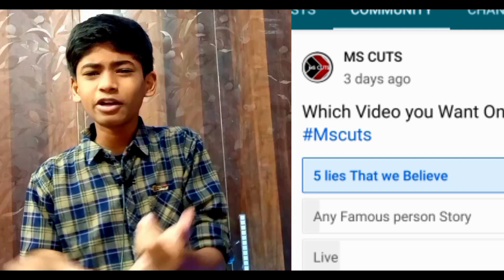5 Fake Shows That We Believe I Part - 2 I Tamil I 2021 I MSCUTS I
5 Fake Shows That We Believe I Part - 2 I Tamil I 2021 I MSCUTS I

My Other Ghost Challenge (Watch Now)

The Internet has entered our lives in many ways. According to recent research, a person spends an average of six and a half hours a day in the virtual world. At the same time, 92% of users are constantly watching videos over the Internet; but don't you think television is about to go extinct! People continue to watch TV programs no less than before, only on other platforms.In any case, television has always been an important part of people's lives. And for some magical reason, people

Tend to believe everything they see on the screen. But should they? Not always. Take a closer look. Today we will reveal the truth behind five modern television programs. Believe us, you'll be surprised.